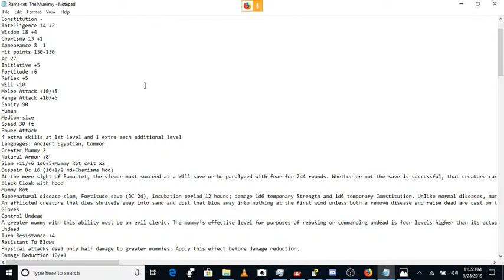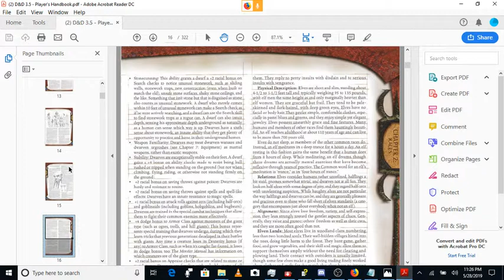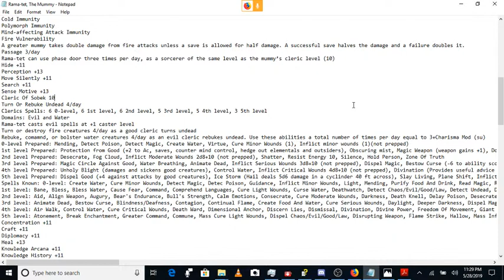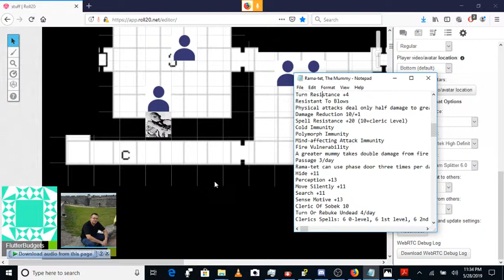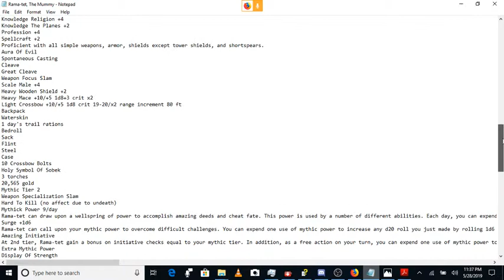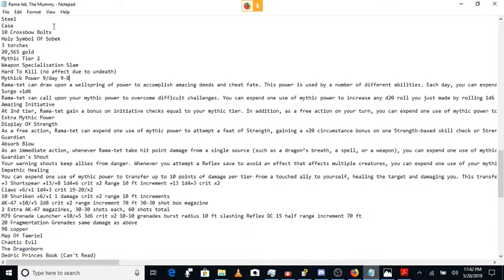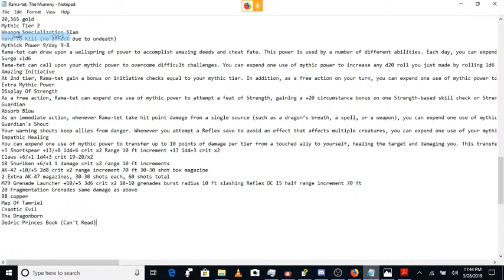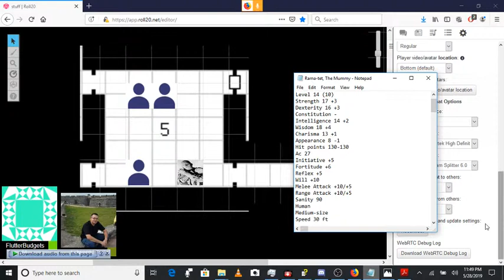The Elder Scrolls Chapter 1 Part 4 Haemar's Shame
The dungeon crawl begins as Rama-tet heads to Haemar's Shame!